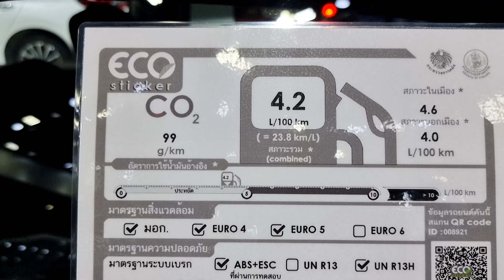Honda City 1.0 Turbo RS Red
Honda City 1.0 Turbo RS Red ราคา 739,000 บาท